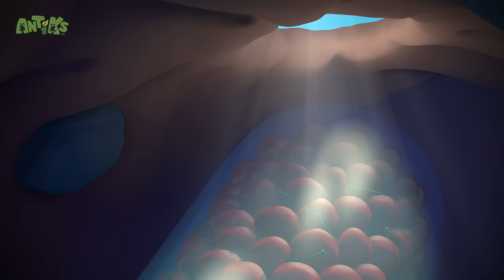Hanya Ilusi Semata😵‍💫 | ANTIKS Indonesia | Kartun Anak | BARU 2024 | Petualangan Semut ANTIKS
Joey dan Boo tersesat di padang pasir dan tak lama kemudian kehilangan akal.

00:07 Semua Dalam Pikiran
02:07 Permen Lengket
04:07 Gila di Saluran Air
06:07 Penggila Kecepatan
08:07 Kotak Kenikmatan
10:08 Kekacauan Zombi Jamur
12:08 Pemecah Kacang
14:08 Berry Yang Menarik
16:08 Makanan Berat
18:08 Panas Sekali
20:08 Situasi Menegangkan
22:08 Invasi Rumah
24:08 Perangkap Serangga
26:09 Badut Penceburan
28:09 Botol Roket
30:09 Beku
32:10 Perut Gembul
34:10 Pergi Bersama Angin
36:10 Diperbesar
38:11 Terjebak Padamu
40:11 Penghuni Gua
42:10 Krisis Flydentity
44:11 Perusak Pesta
46:11 Membuat Ramuan
48:11 Monster Rawa
50:12 Si Aneh Berkaki 6
52:12 Boo Terbang
54:12 Menarik Sekali
56:12 Perenang Telanjang
58:13 Teman Kapas
1:00:13 Dijebak